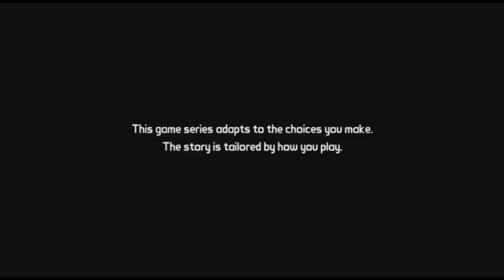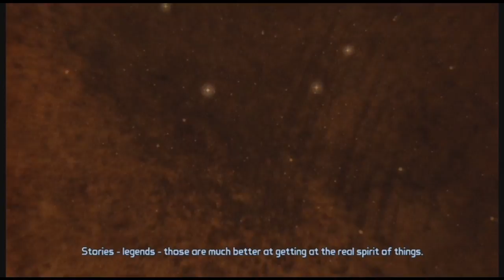Tales from the Borderlands Episode 1 Zer0 Sum Episode 1